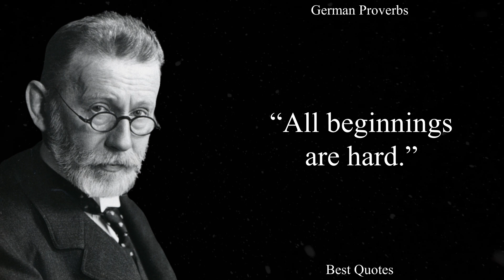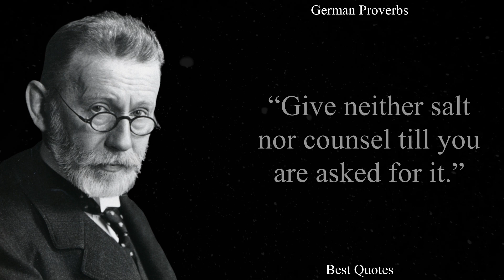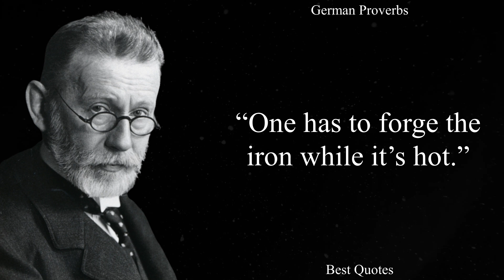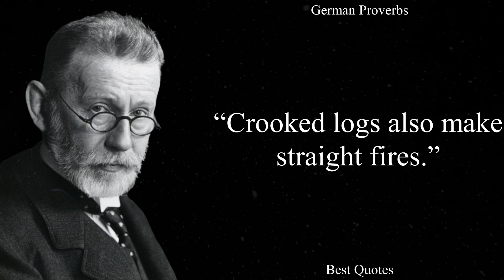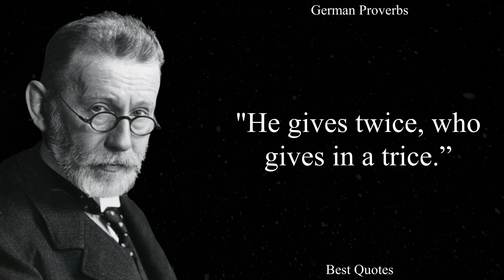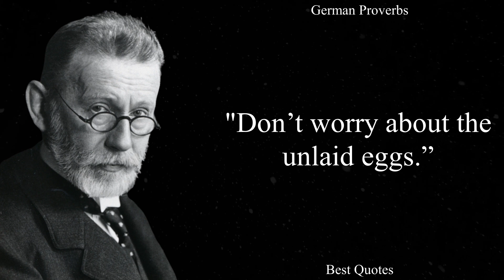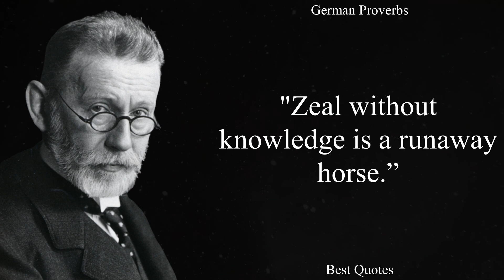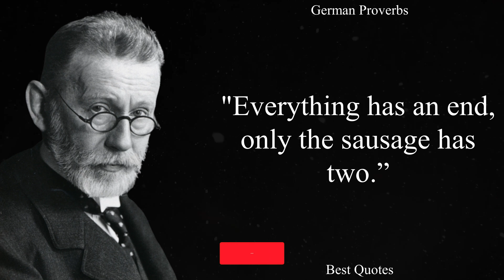45 Short but Very good German Proverbs and Sayings.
45 Short but Very good German Proverbs and Sayings.

German proverbs provide a unique insight into the language, cultures, and societies of Germany, Austria, and Switzerland. They are also rich with literary history and legend, and at times share origins with English proverbs.